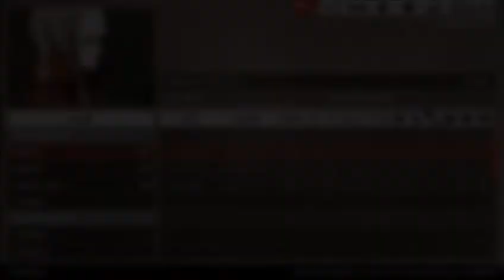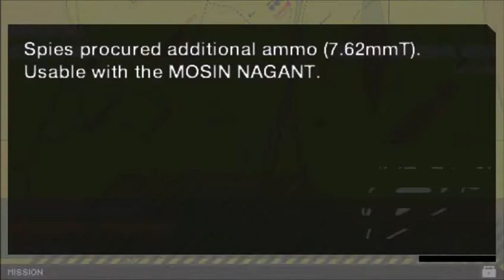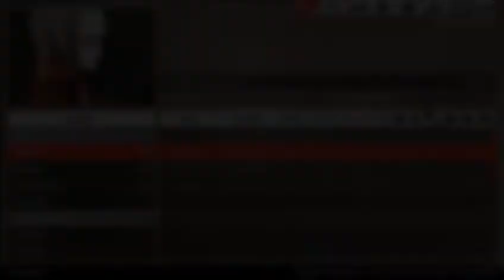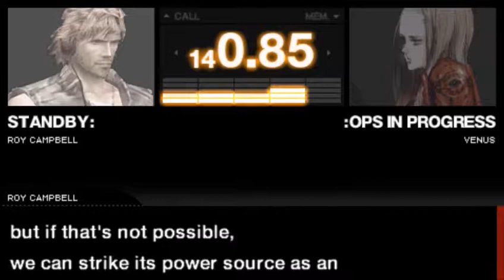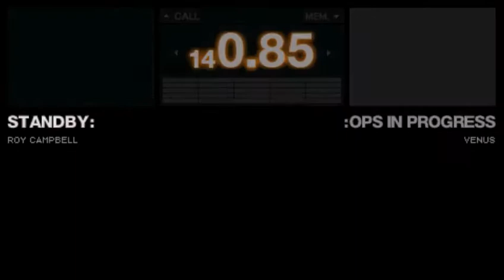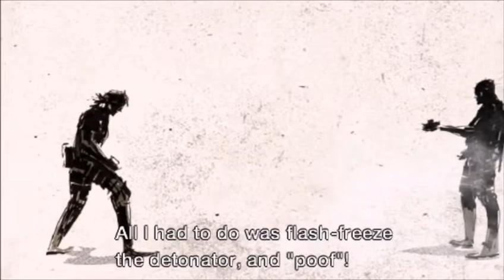Metal Gear Solid Portable Ops Venus playthrough 06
And here we head to try and prevent the nuke transport, and have our first boss fight in the game. It's one of the easiest when you have a shotgun and know how to game Python's movements and can thus make him constantly run into your shots. It's a bit cheap but reliable.

Also, dunno why the footage started getting wonky during the fight with Python, it didn't lag or anything while I was playing, but thankfully it didn't screw up entirely.